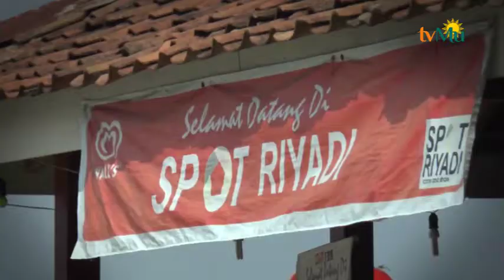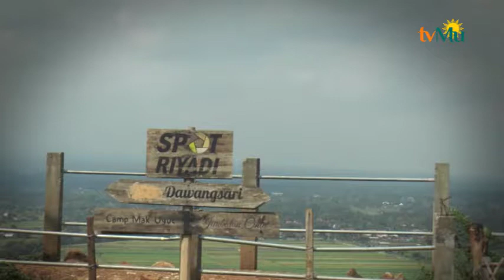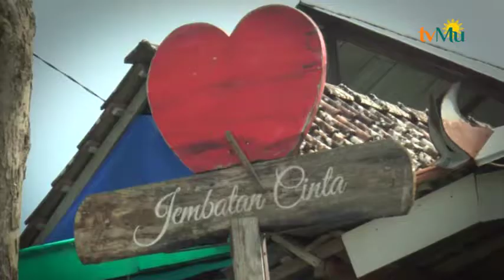Wisata Kekinian Di Yogyakarta